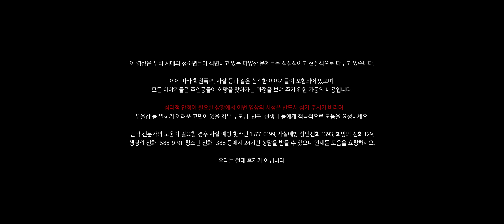CIX - 'I’m OK' Story Film (Episode 07. SORROWFUL FORGIVENESS)